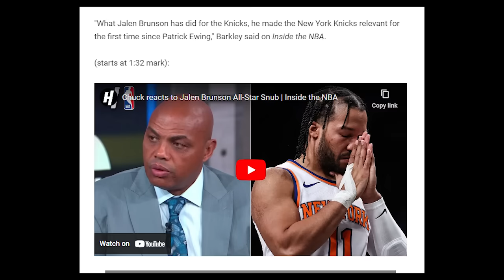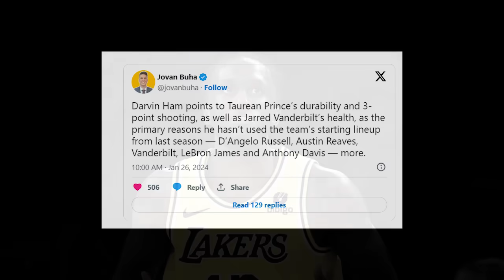Lakers pinatumba ang Bulls! Lebron gumawa na naman ng history at D"Lo sobrang init ang shooting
Lakers pinatumba ang Bulls! Lebron gumawa na naman ng history at D"Lo  sobrang init ang shooting @RGSportstv

Goodspeed